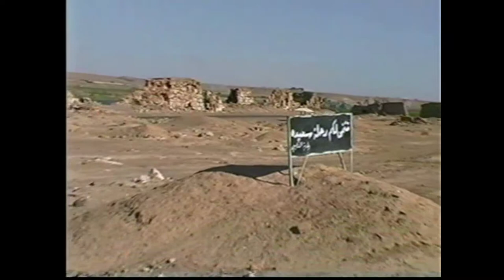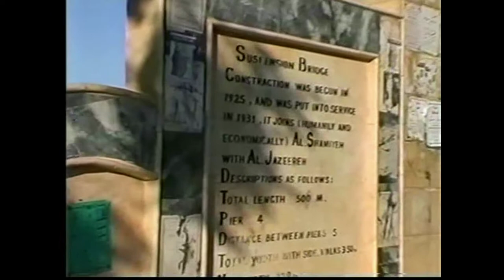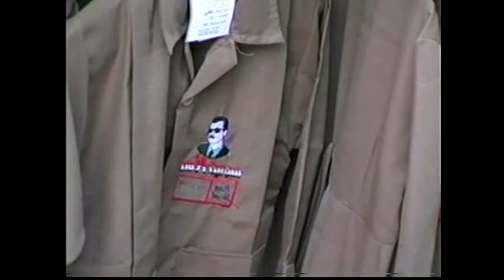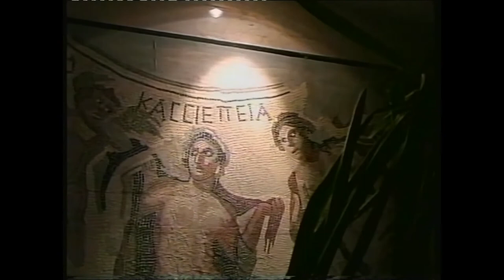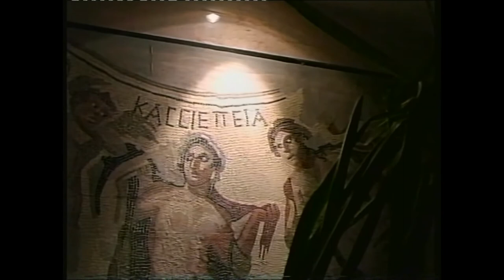Syrie Jordanie Liban 3 ème partie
SUITE DU VOYAGE
Rassafah  ,l 'Euphrate,. Deir ezzor, Palmyre.